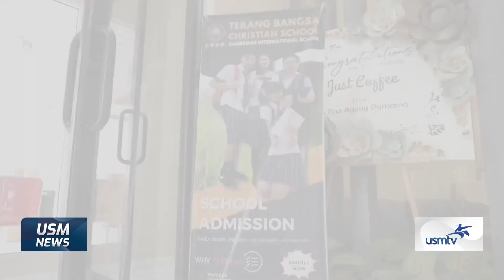TERANG BANGSA TAWARKAN KURIKULUM CAMBRIDGE - USM NEWS